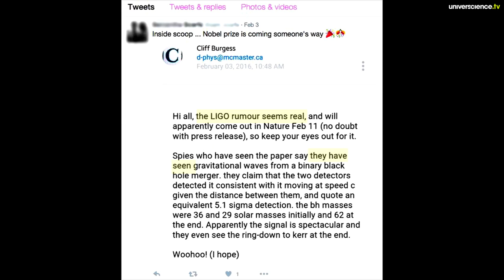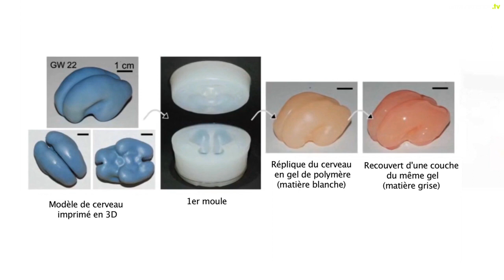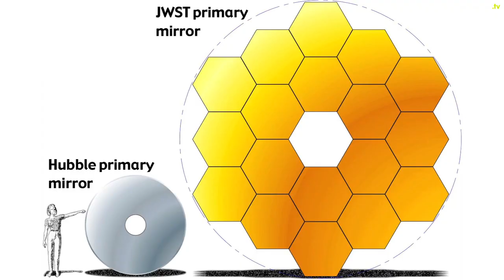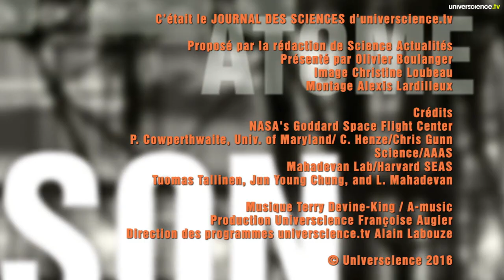Journal des sciences – Einstein confirmé (et autres news)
Des ondes gravitationnelles détectées pour la première fois, des faux papillons de 150 millions d’années, un cerveau qui se plie aux lois de la mécanique et la dernière ligne droite pour le futur télescope spatial... L'essentiel de l'actualité scientifique présenté par Olivier Boulanger, journaliste à Science Actualités.